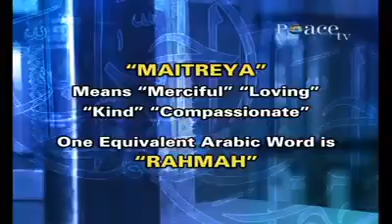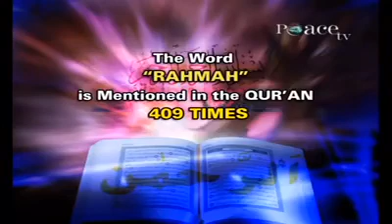Prophesies of Prophet Muhammad (pbuh) in the Buddhist Scriptures - Dr Zakir Naik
MVWRS-11